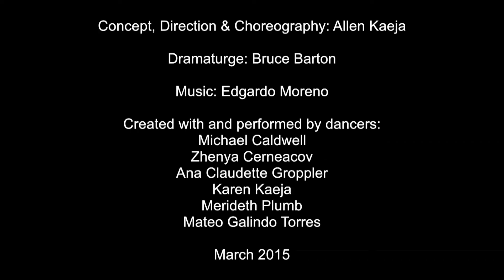Kaeja d'Dance .0 (Point zero) Trailer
.0 is unpredictable. The result of any decision has a myriad of consequences. Impulse driven, a volatile environment, six dancers propel, distract, encourage and interfere each other’s erratic choices. Immediacy, instinct and the vulnerability of our senses.

"[Allen Kaeja's] choreography is powerfully physical. Dancers collide, play off each other's momentum, and rise into the air in mechanically complex lifts and shoulder rolls."
The Toronto Star

"a program of new work showing that age has hardly withered its strength. It’s made it bolder. Physical daring ... where there are no boundaries...spunk, subtle poignancy and unmistakeable sense of humour" by Deirdre Kelly

".0 plays on the tension of opposites. Holding back/explosive action. Isolation/engagement. Effervescent/exhausted. Playfully confrontational, aggressively gentle, the piece plays on cause and effect, incorporating movement from contact improv, martial arts (judo) and balletic, gender-neutral lifts to powerfully dynamic effect."
Life With More Cowbell blog

""…(Allen) uses a demanding athletic vocabulary. As dancers, they are striking to look at - Allen has a sturdy, imposing largeness that's infused with warmth and gentleness. Karen is fiercely beautiful with hard features and a mass of thick burgundy hair. When she dances, her reserve turns into something almost violently intense."
The Globe and Mail

CONCEPT and CHOREOGRAPHED by  ALLEN KAEJA

CREATED with and PERFORMED by  KAREN KAEJA, MICHAEL CALDWELL, ZHENYA CERNEACOV, ANA GROPPLER, MERIDETH PLUMB, MATEO GALINDO TORRES

ORIGINAL SCORE   EDGARDO MORENO
MUSICIANS    JESSICA HANA DEUTSCH (Violin) & EM
COSTUME     VANESSA FISCHER with ALLEN KAEJA
LIGHTING     OZ WEAVER
DRAMATURGY    BRUCE BARTON
VIDEO TRAILER EDITING       ARIA EVANS